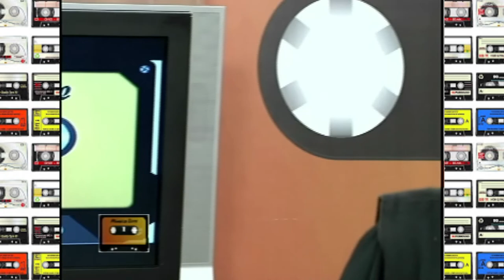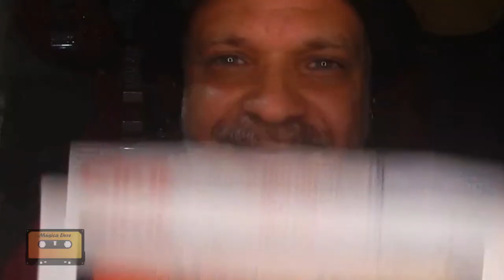Zezito seixas + Two Hands Projeto no Música Livre com Juliano Demétrio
Relembrando uma das participações de Zezito Seixas e também Two Hands Projeto.

Música Livre Produzido pela Mestre Produções e exibido dia 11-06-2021 pela Unisul Tv - Tv Cultura - Tubarão - SC.

Unisul Tv - Tv Cultura
Canais: 04 Tubarão e Região
              26 Laguna e Regirao
              22 TV Cabo

Juliano Demétrio Também está no Spotify